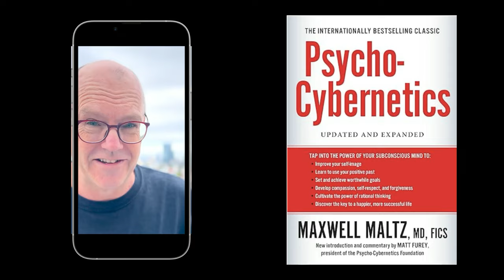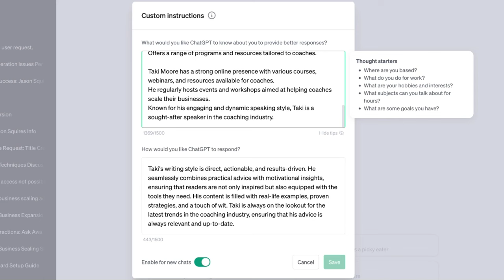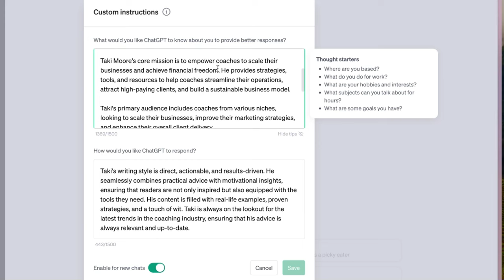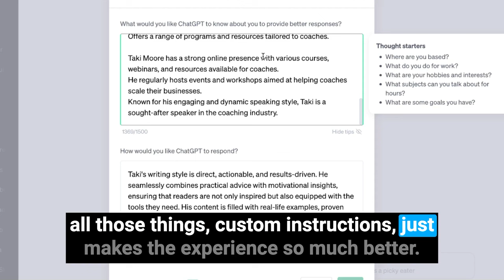Maxwell Maltz Meets Modern AI: A New Twist on 'Fake It Till You Make It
Ever heard of 'Fake It Till You Make It'? Dive into this video as we explore a groundbreaking twist on this age-old mantra. Drawing inspiration from Maxwell Maltz's transformative ideas in 'Psycho Cybernetics', we delve into the world of Aspirational AI and how it's reshaping the way we visualize success in the digital age. 🚀

Discover how ChatGPT's Custom Instructions can be your secret weapon in maintaining a consistent voice across your business communications. Whether you're just starting out or are a seasoned entrepreneur, this video offers insights that can revolutionize your online journey.

📩 Stay Ahead with Ed! For more exclusive content, adjuncts, examples, and deeper dives that complement these videos, subscribe to my newsletter It's not just about staying updated; it's about staying ahead in the ever-evolving world of online business.

Don't miss out on the future of AI in business. Watch, learn, and let's transform your vision into reality together!